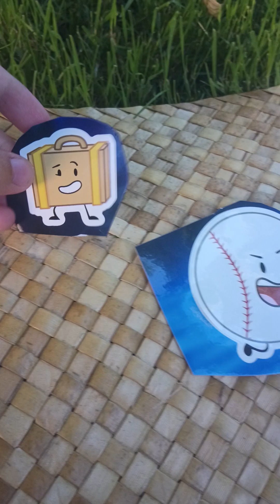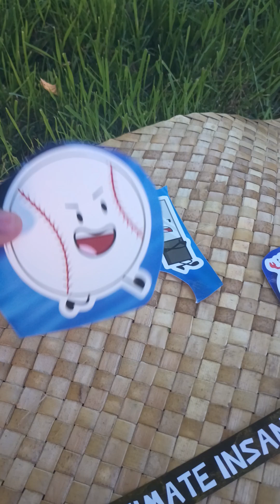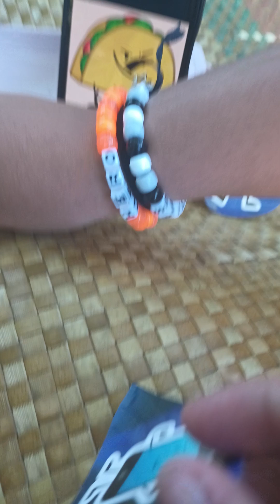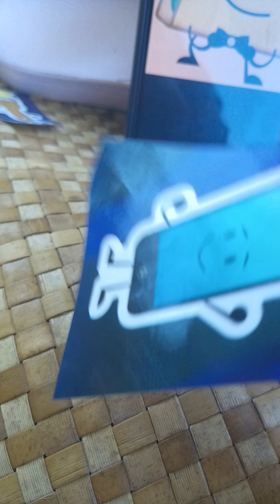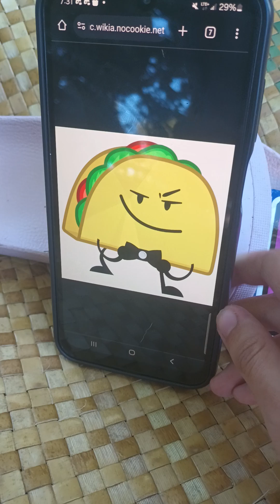Mephone4 public execution 1 (SPOILERS)